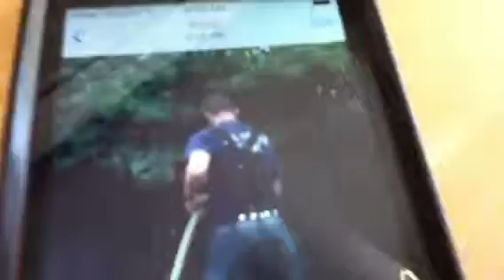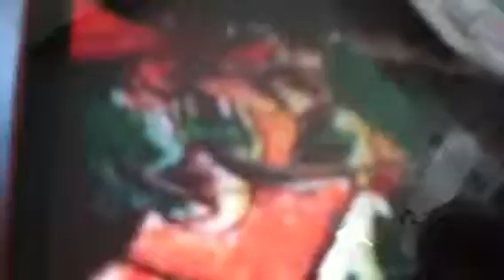Stupid randomness Tails is cute!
You've been hit by, you've been struck by a smooth criminal! - Michael Jackson